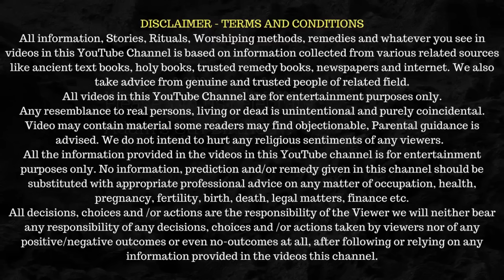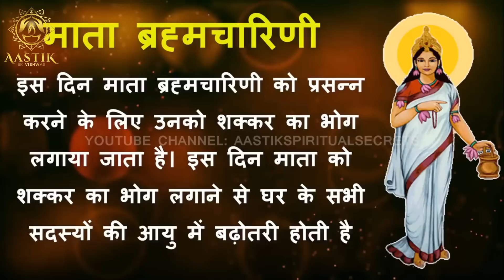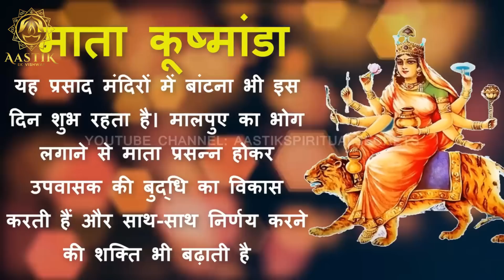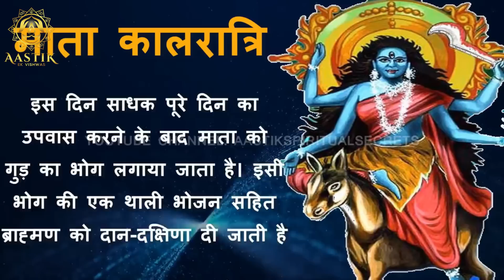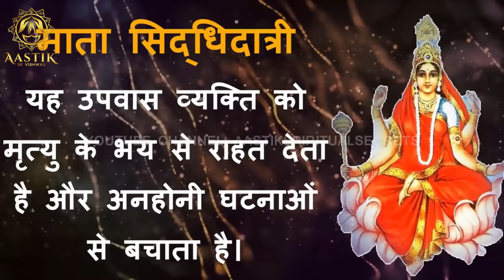कौनसी माता रानी को कौनसा भोग लगाएँ इस नवरात्रि ? सटीक उपाय भोग विधि || BHOG OFFERING NAVRATRI 2022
NAVRATRI 2020 : What type of Bhog Prashad should be offered to nine different roops of Maa Durga on nine days of Navratri.